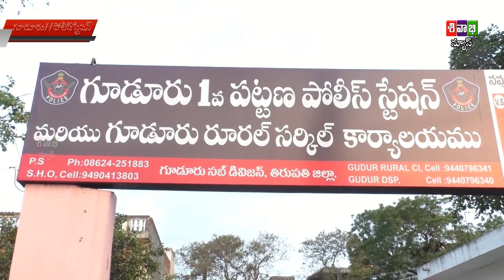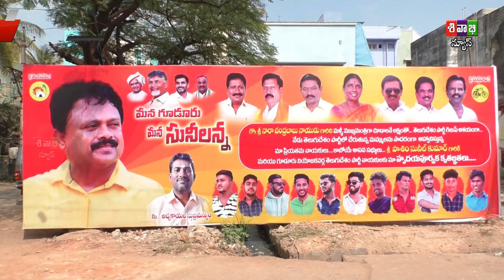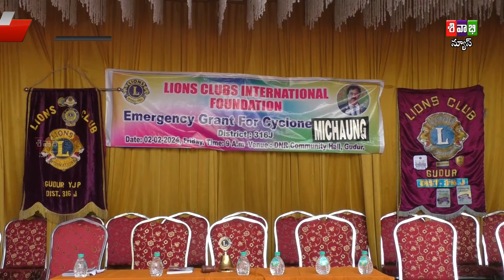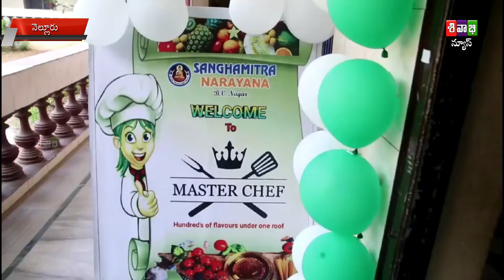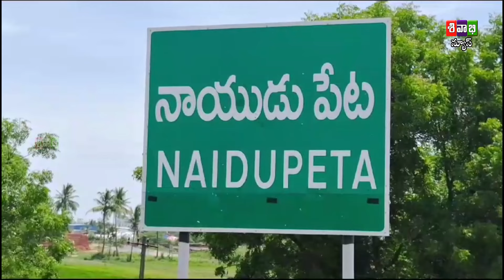SIVABHIA NEWS AS ON 02 FEBRUARY 2024